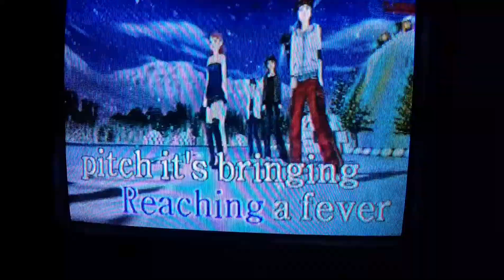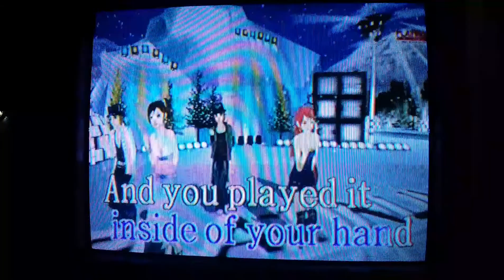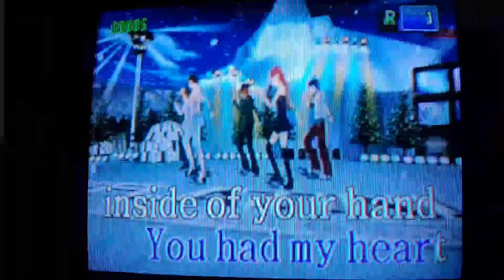𝐑𝐨𝐥𝐥𝐢𝐧𝐠 𝐈𝐧 𝐓𝐡𝐞 𝐃𝐞𝐞𝐩 - 𝐀𝐝𝐞𝐥𝐞 - 𝐕𝐨𝐥𝐮𝐦𝐞 𝟖𝟑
𝐕𝐈𝐃𝐄𝐎𝐊𝐄 𝐒𝐂𝐎𝐑𝐄 𝟖𝟖